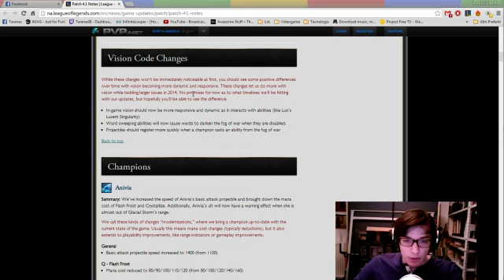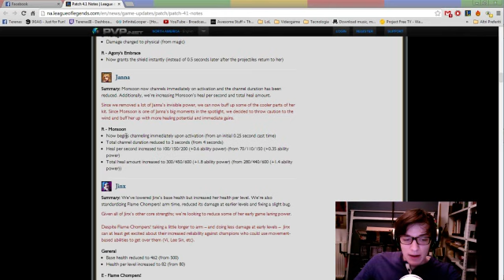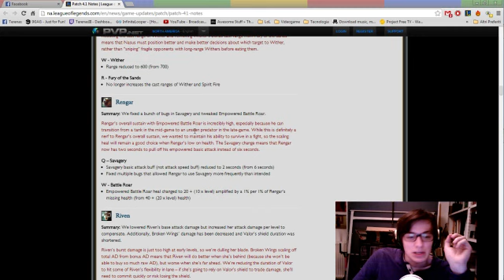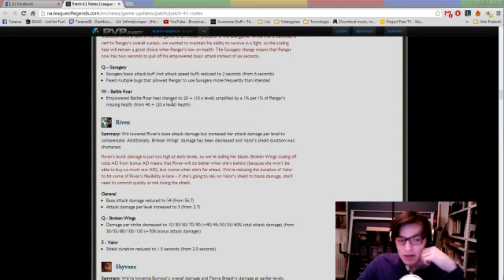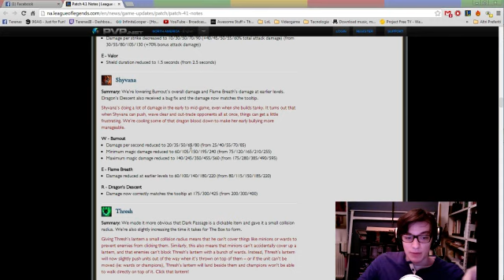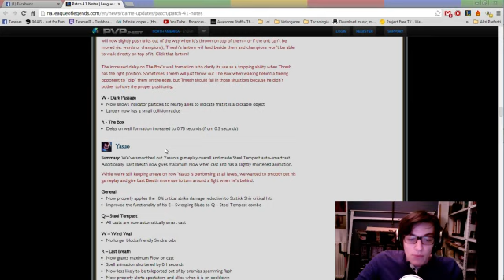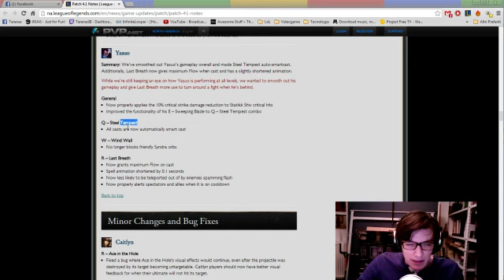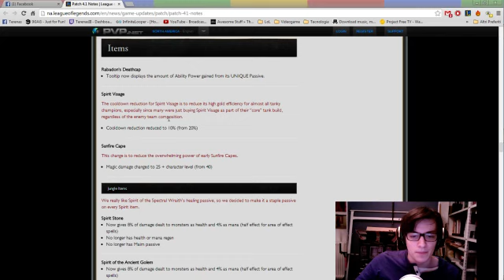Patch Notes 4.1